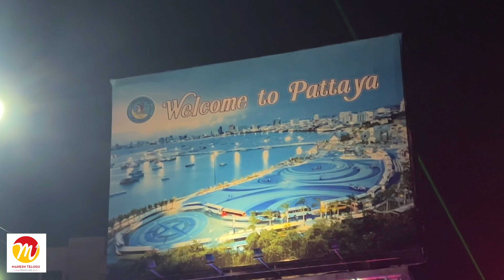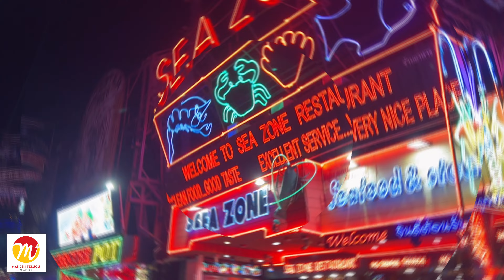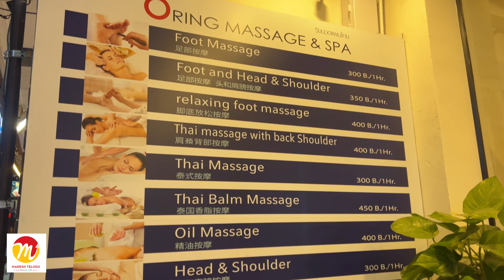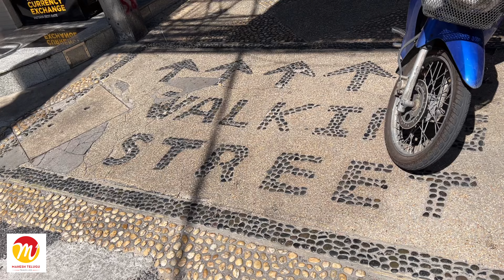Walking Street Pattaya | Pattaya Nightlife | Pattaya Telugu Traveller | Thailand Telugu Vlogs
Walking Street Pattaya|Pattaya Nightlife|Pattaya Telugu Traveller|Thailand Telugu|Thailand Telugu Vlogs
Pattaya is widely popular for its nightlife and budget friendly accommodation so many people from India visit this place a cheap holiday destination with a lot to experience with its nightlife. In this video, I have shown the nightlife of Pattaya, which is quite interesting.

PRIVACY POLICY: The policy is such that if there are any privacy related issues with any of the videos on this channel, you can get in touch and the issue will be resolved  as soon as possible. Either the video will be modified (certain parts being blurred if suitable) or the video is removed entirely.